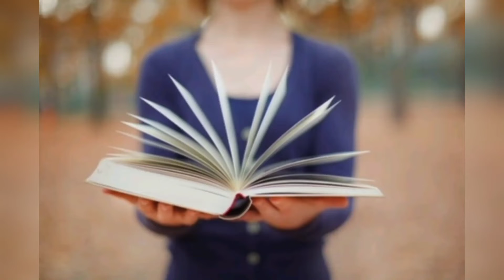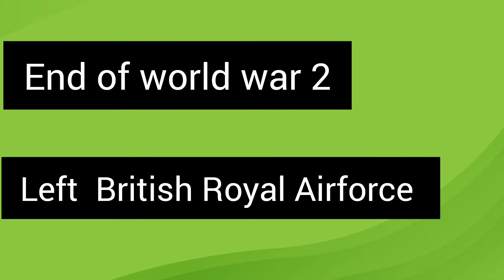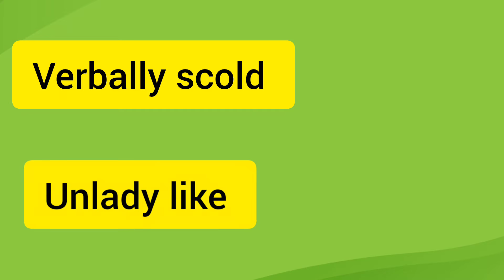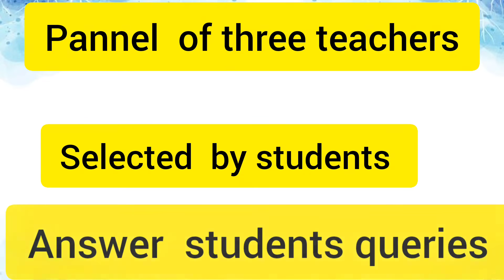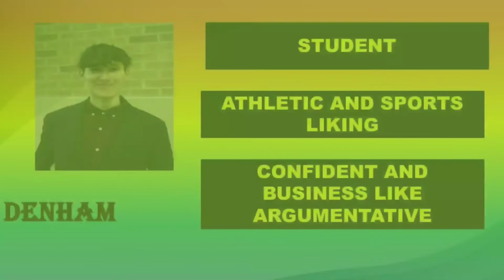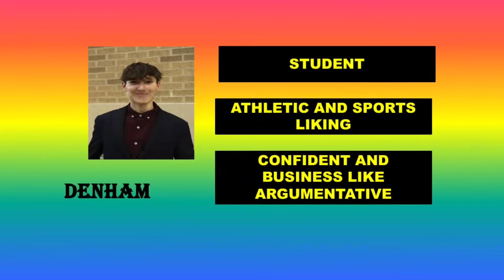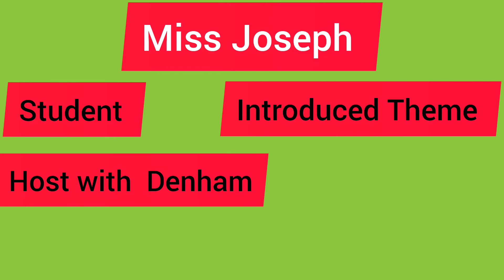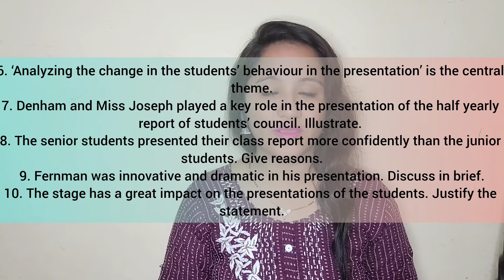4.2 TO Sir, With Love l Class 12th l complete Novel in one shot l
#4.2tosirwithlove

solution of novel section